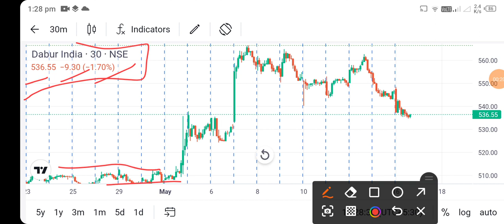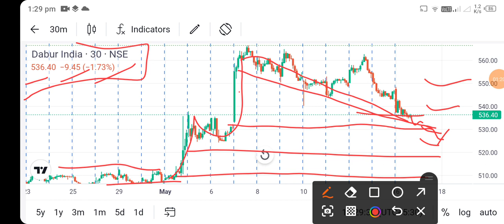dabur india share news l dabur india share price today l dabur india share latest news today